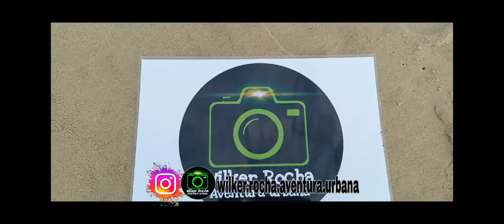Olha como foi o Pedal SimboraPedalar Percurso Farol do Titanzinho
Fala pessoal do Canal!
Este vídeo é um pequeno momento do Pedal SimboraPedalar Percurso Farol do Titanzinho.
Mostrando também um pouquinho da Praia do Titanzinho!
Curtiu?
se inscreve aí no Canal!
E deixa aquele like show!